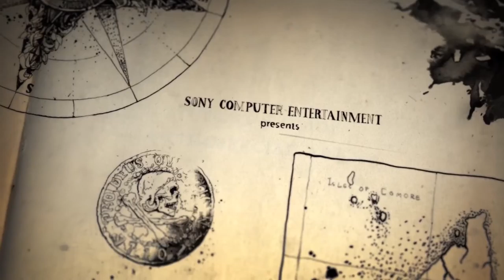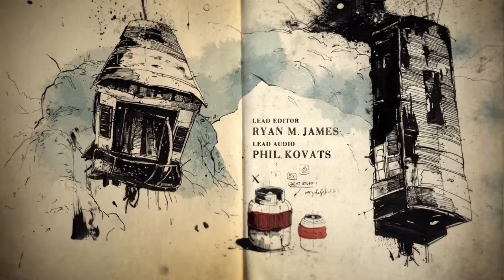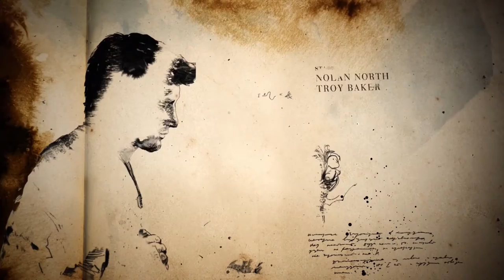Uncharted 4: The Great Escape - PART 4 - Dude Let's Play